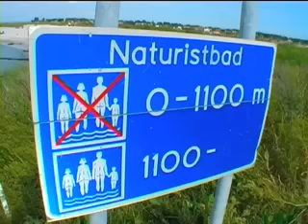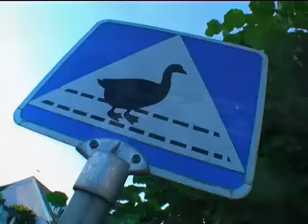The Best of Sweden - SKANÖR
SKANÖR is part of the agglomeration Skanör with Falsterbo Falsterbo on the Isthmus of Vellinge municipality in Ontario. Skanör the late 1960s hopvuxet twin city Falsterbo. After medieval flourishing herring fishing has retained these two cities formally separate their stadsrättigheter.